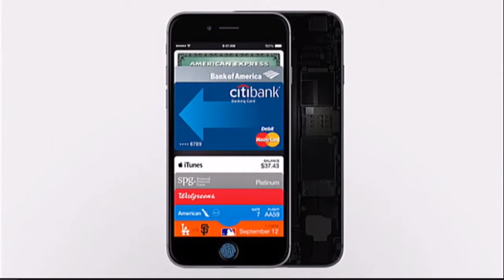Why Apple Pay Is Winning - Fox News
Oct. 30, 2014 - 5:38 - Ericho Communications' Eric Yaverbaum speaks on Fox News with host Adam Shapiro on the news that some U.S. retailers are shunning Apple Pay and instead eyeing rival payment systems.